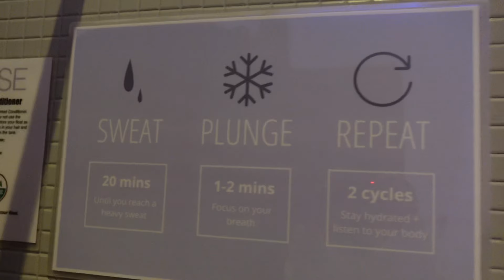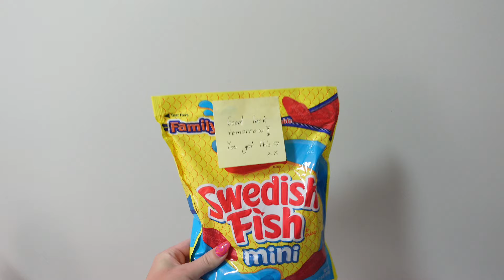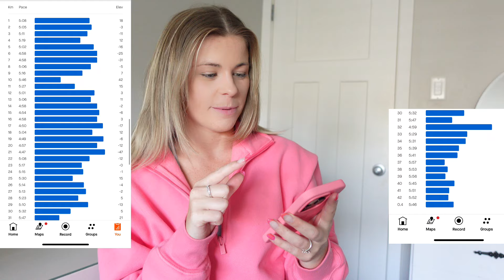I RAN MY FIRST MARATHON!!!! 3:45 | Vancouver 2024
Come join me on my first ever Marathon!! I take you through the week lead up and how I am preparing for Marathon day including workouts, nutrition, recovery and more. What an amazing day! I am so happy to have documented such a special occasion to share and look back on.

Time Stamps:
00:00 Intro
01:56 Tempo Run
07:38 Expo
5:10 Cold Plunge
08:55 One Day Out
13:51 Marathon Day

Songs:
Free Music for Videos 👉 Music by Rögg Collins - Every Day Goes